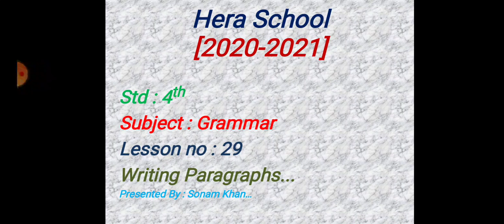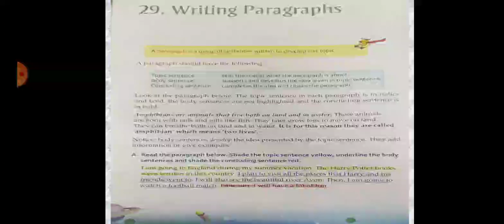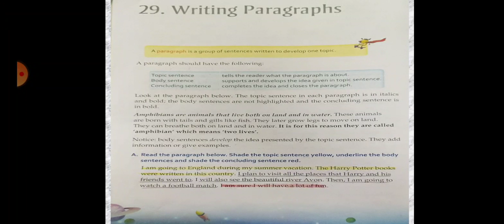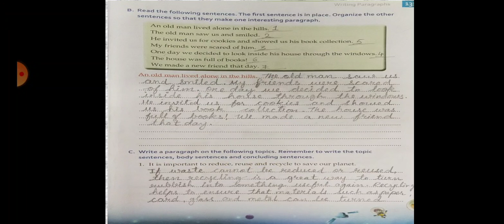4th Grammar Lesson no 29 Writing Paragraphs....